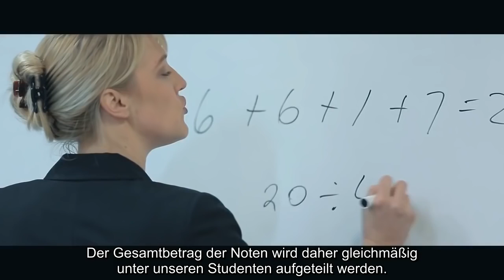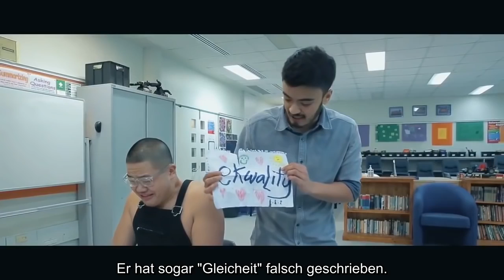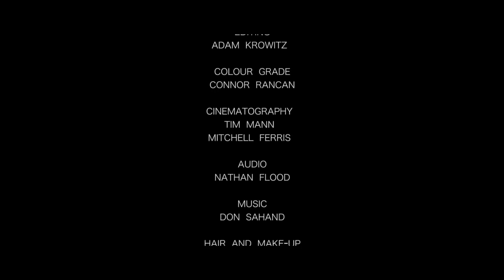DIE schöne NEUE WELT (Ironie)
Totalitäre WELT